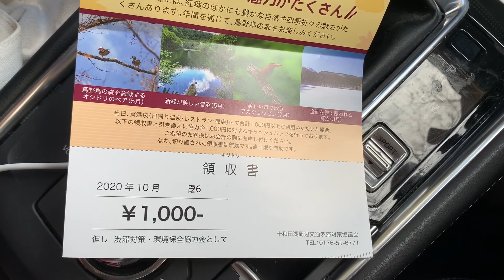絶景スポット 青森の紅葉 蔦沼(つたぬま) The best of Japan colored leaves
テレビ朝日「おらが県ランキング」絶景紅葉部門第一位

10月22ー27日の超ハイシーズンに突然訪問。

早朝7時30分まで抽選予約で駐車料金4000円

その後午後3時30分まで予約なし1000円(満車時不可)

以降無料

早朝は厳しいので平日26日午後の風景です。入場規制がありゆっくり見れました。